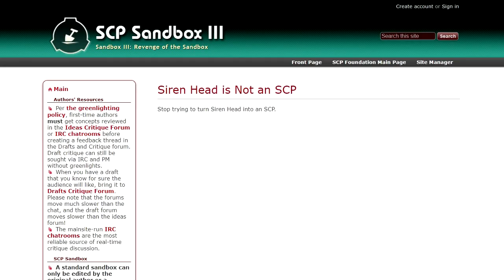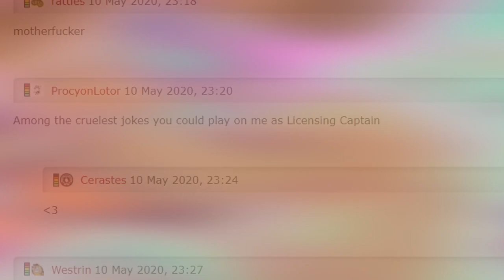Sirenhead is NOT an SCP, but if it were...